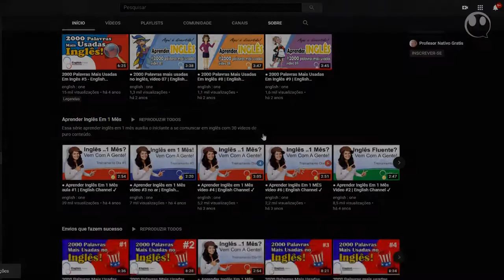🔴 Enigma Das Estrelas Em Inglês, Essa Você Não Saberá Responder! | 👉 © english : one